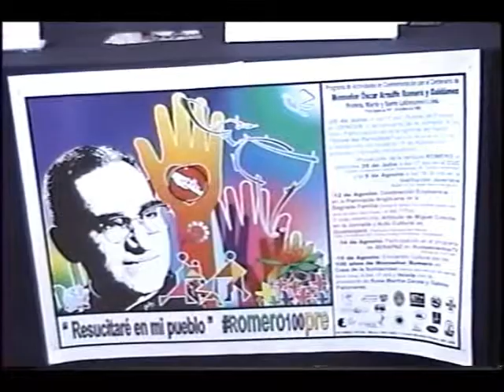Conferencia de prensa Centenario de Monseñor Oscar Arnulfo Romero